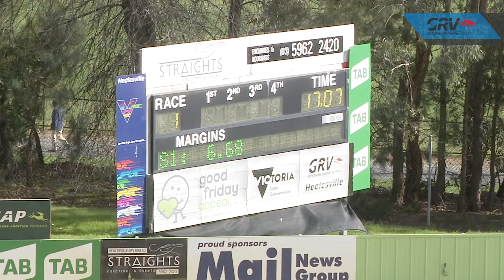HVL FRI 21 AUG 20 R1